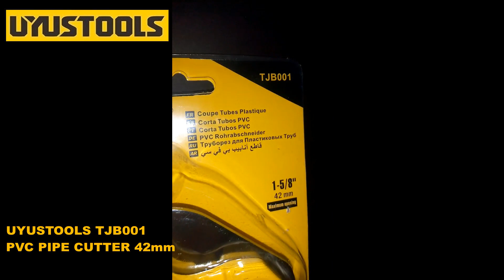UYUSTOOLS TJB001 PVC PIPE CUTTER 42mm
PVC cutters like these use a ratchet mechanism that allows you to apply continuous force with a minimal amount of motion and effort. The only downside to tools like this is that they will only cut pipe up to a certain size. Most cutters will cut pipe up to a 2 inch nominal size, but all cutters are different.
1. Aluminium alloy body
2. 65mn steel blade
3. Heat treated
4. Packed by blister card.